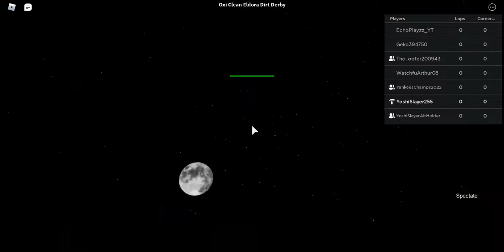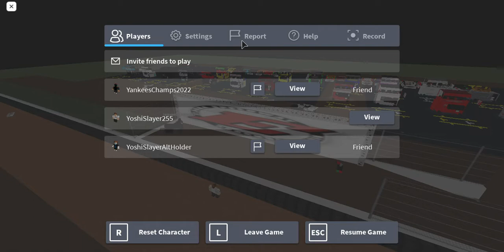NRTS Season 1 Round 12/23 Oxi Clean Eldora Dirt Derby Full Race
As we come closer and closer to the playoffs, a new NRTS Winner this season and the entire league gets the win at one of the most prestigious races of the season.